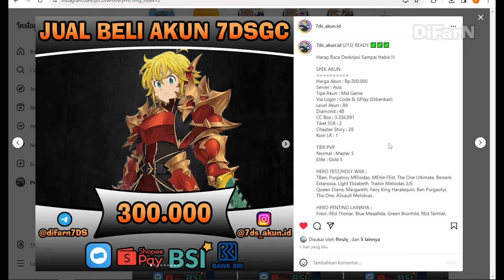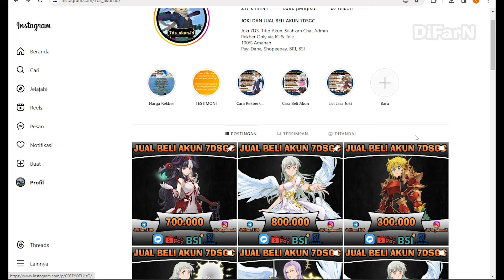Saran Pilihan 3 Hero Terbaik Untuk Newbie di Banner Gratis | Jangan Sampai Salah Pilih - 7DSGC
Bagi player mid juga boleh ikutin ya, terutama yang cc masih dibawah 5jt.

Yang ingin Berdonasi Supaya Saya Tetap Semangat.

Minat ?? Chat via TG = @difarn7DS